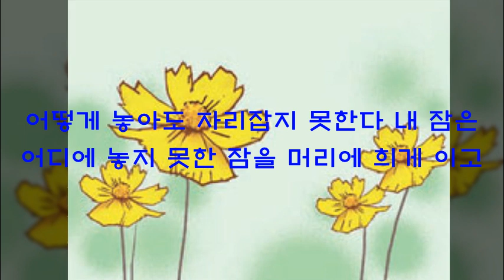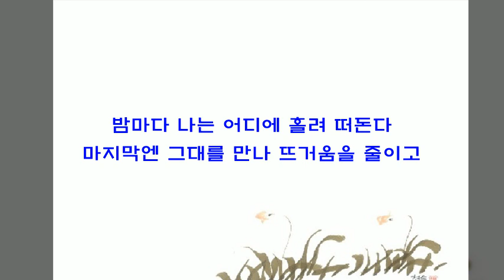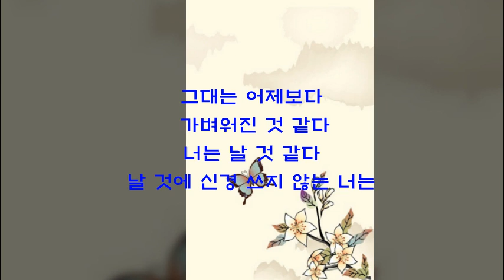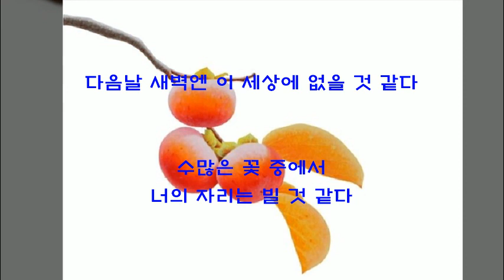시와 음악 감상 김용택 시인 너의 자리 : 수많은 꽃 중에서 너의 자리는 빌 것 같다 그리고 Aerosmith - Dream On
김용택 시인  너의 자리 :  수많은 꽃 중에서 너의 자리는 빌 것 같다